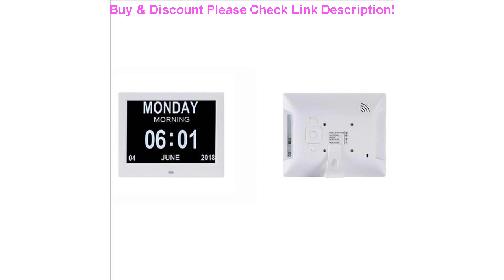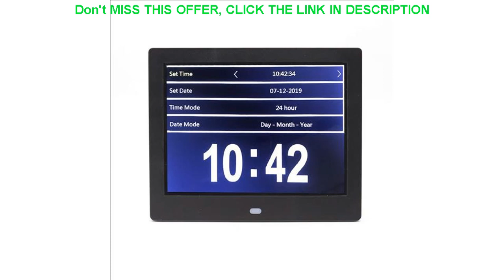Best 8 Inch Wifi USB Weather Forecast Clock Machine Digital Photo Frame Electronic Portable 1024*76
8 Inch Wifi USB Weather Forecast Clock Machine Digital Photo Frame Electronic Portable 1024*768 IPS Album Player

Related Video With 8 Inch Wifi USB Weather Forecast Clock Machine Digital Photo Frame Electronic Portable 1024*768 IPS Album Player

Luxurious AMOLED Smart Watch Waterproof Smart Watch High Definition with Message Call Reminder Clock Heart Rate Monitor.
Syma X25PRO 2.4G GPS Positioning FPV RC Drone Quadcopter with 720P HD Wifi Adjustable Camera Altitude Hold Follow Me Gift =
BGNing Professional Carbon Fiber Camera Tripod Stand Double panoramic ballhead Monopod Load 10KG/14KG/20KG for Canon DSLR Camera =
Camera Lens Spanner Wrench Tool Open Repair 10-110mm For Canon Nikon Sony Lens Disassemble Tool Set lens Remover =